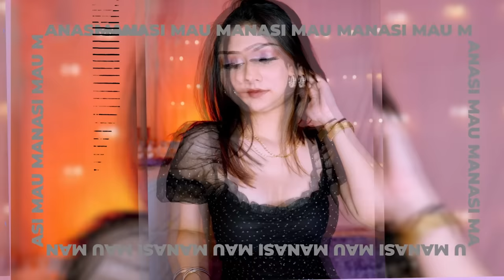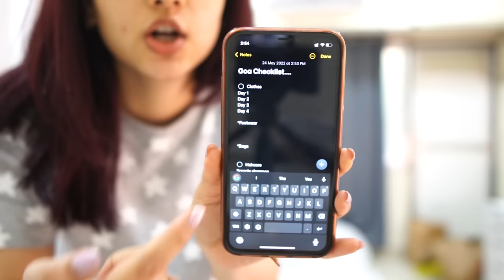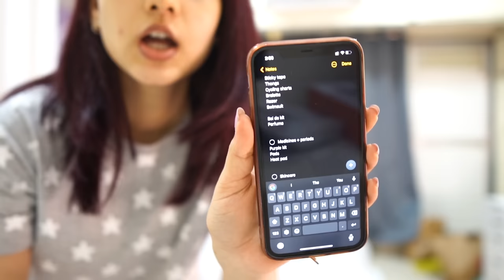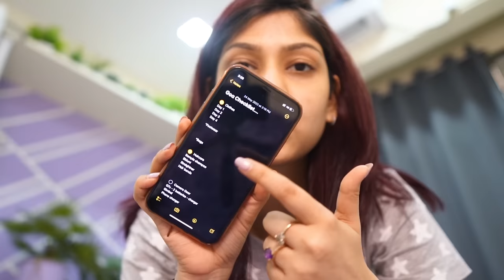Pack with me for GOA🌴🍁 lingerie, summer dresses, haircare and more🔥 | Manasi Mau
Check Out BBlunt mist here –

FAQ (Frequently Asked Questions) about Manasi Mau :

1. What's my age : 25

2. What's my height : 5'4

3. What's the camera I film with : Sony A6600 with Sigma lens 1.4 16mm

4. Editing software : Adobe premiere Pro cc 2022

5. My education : Software engineer (Computer science)

7. laptop model : MacBook pro M1 pro 14 inch

COPYRIGHT :
I give no guarantee of any product shown in this video working out for you, what works for me or I like might not work for you. Please do a patch test.